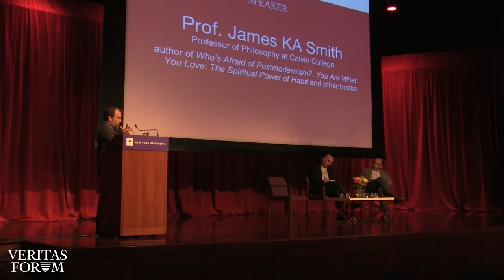Does Christianity promote pluralism? | James K.A. Smith at NYU | May 2016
James K.A. Smith (Calvin University) discusses how Christian theology offers a helpful framework for understanding pluralism and the common good. | New York University, 2016 | View full forum